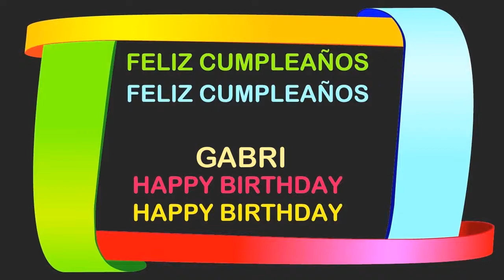Gabri Birthday Postcards & Postales - Happy Birthday